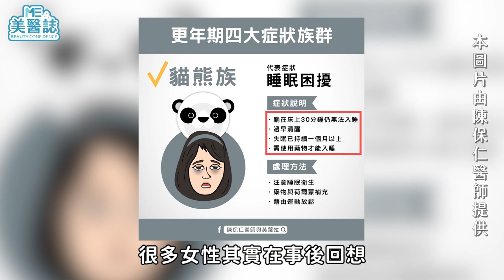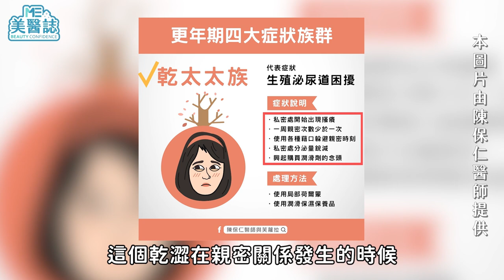保養｜月經不來超方便？小心更年期症狀找上你！四大情緒、身體困擾你中鏢了嗎？ft.婦產科陳保仁醫師【ME美醫誌】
更年期不再是中年婦女的專利！脾氣暴躁也不是修養問題！面對壓力大、節奏快的現代生活以及飲食型態的轉變，不少女性都是身體出現狀況才發現就醫為時已晚，難道有這些症狀的我就是更年期了嗎？本集美醫誌邀請到婦產科名醫陳保仁醫師從「火山族」、「熊貓族」、「乾太太族」、「暴龍族」等症狀帶你認識更年期常見的情緒、身體症狀如何解？！

各節重點：
00:00 精采預告
00:20 美醫小劇場：松松臉紅紅，難道是更年期？
01:25 更年期等於老？！更年期好發於哪個年齡？
03:15 目前最年輕的更年期案例是OO歲！
03:45 停經超方便，但是你可能面臨這些症狀！
03:55 臉紅紅、身熱熱，熱潮紅讓你身心都冒火！
04:55 還是睡不著！更年期失眠與OOO下降有關？
06:25 私密處乾澀竟會導致漏尿？
07:25 更年期症狀靠雷射？私密處保養方法好多種！
08:35 如何預防更年期年輕化？

延伸閱讀：
私密處｜我的陰唇形狀正常嗎？7分鐘詳解陰唇大小事 ft.整形外科蕭奕君醫師【ME美醫誌】

私密處｜產後妹妹由黑轉白不難！盤點４大私密處美白療程推薦你 ft.皮膚科金益安醫師【母親節特輯 X ME美醫誌】